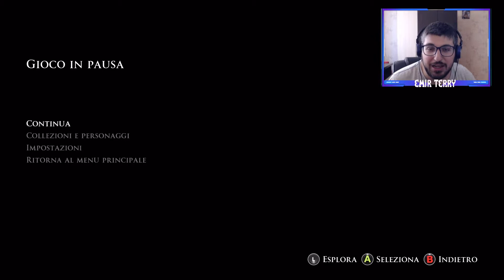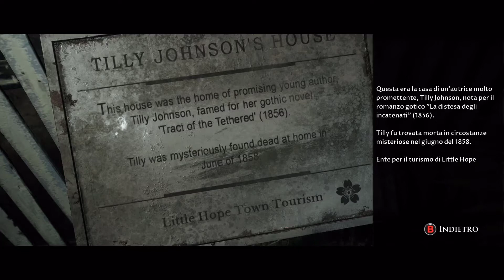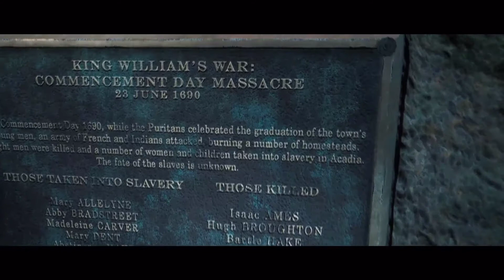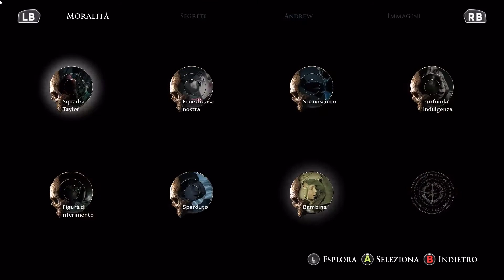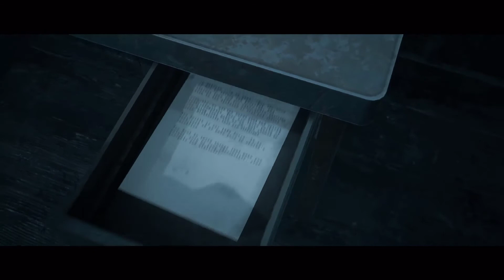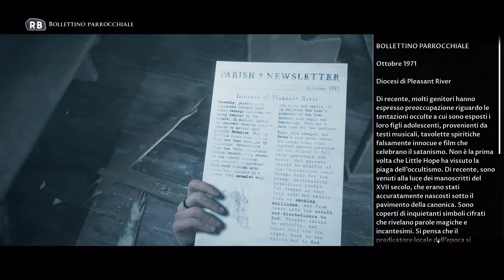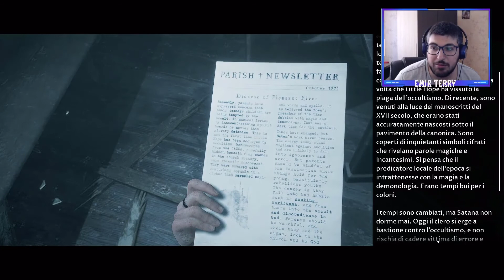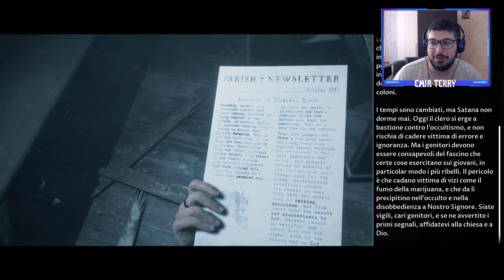LITTLE HOPE [Walkthrough Gameplay ITA HD - PARTE 9] - BARRICATI IN CHIESA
Nel prologo, ambientato nel 1972, si vede la morte di tutta la famiglia Clarke a causa di un incendio, mentre sopravvivrà solo l'ultimo figlio, Anthony. Nel presente segue John, professore universitario, e i suoi studenti Taylor, Andrew, Daniel e Angela, che vengono coinvolti in un incidente stradale dove l'autista del loro bus scompare misteriosamente; si perdono così nel villaggio immaginario di Little Hope. Una storia incredibile da vivere e noi lo faremo quindi bando alle ciance e che il viaggio abbia inizio ... LET'S GO!!!